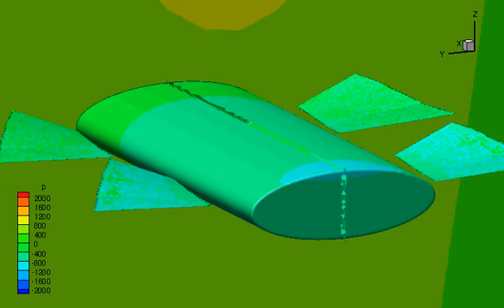robotic swimming under waves